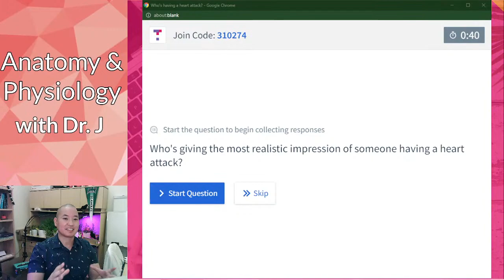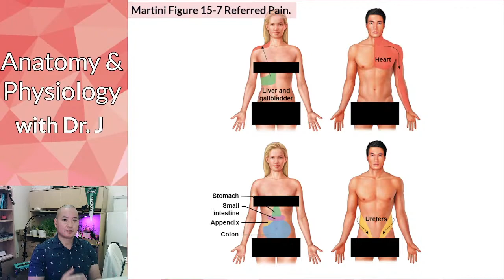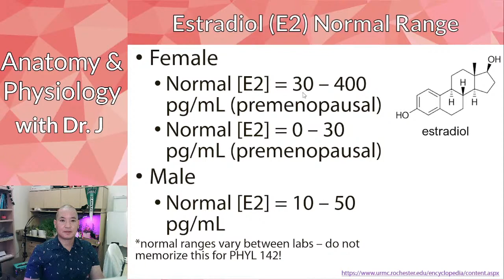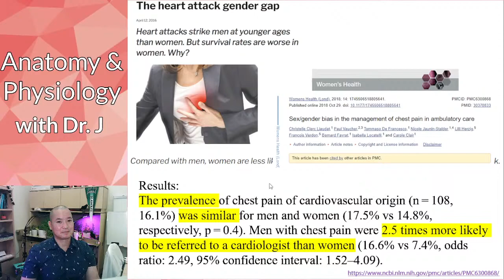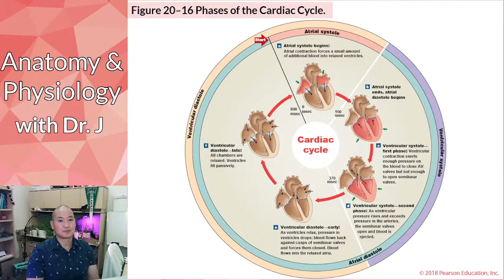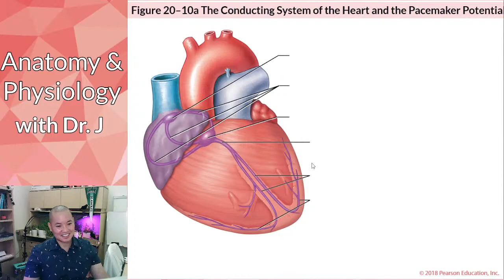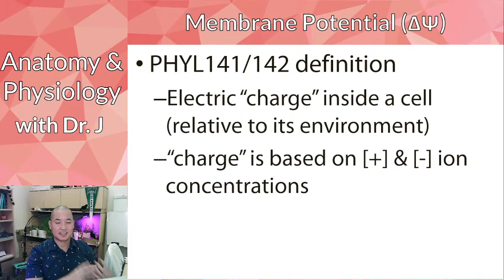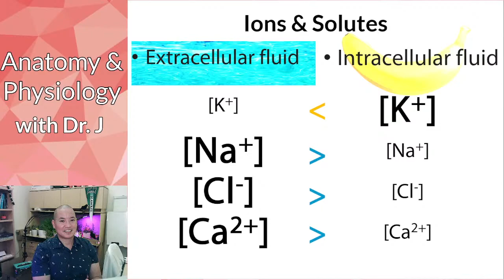PHYL 142 | Heart | 2022 02 23 Heart Attack Symptoms; Cardiac Conduction System